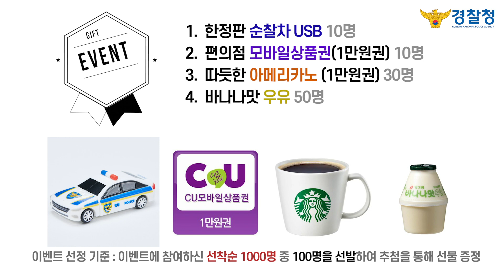경찰청 유튜브 구독자 16만 돌파 기념 이벤트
경찰청 유튜브 채널을 구독하고 이벤트 댓글을 남겨주신 분들 중 추첨을 통해 100명에게 감사 선물을 드립니다~!!

✔️ 참여기간 : 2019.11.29.(금)~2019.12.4.(수)

✔️ 참여방법 :
- 유튜브 구독 정보를 공개로 바꿔주세요!!

2) 이벤트 영상 좋아요 클릭 후!! 이벤트 댓글을 남겨주세요~
- 경찰청 구독자 16만 돌파를 축하드립니다~!! + 개인 이메일 주소 남기기!!

✔️ 당첨자 발표 : 2019년 12월 11일(수) 발표 예정